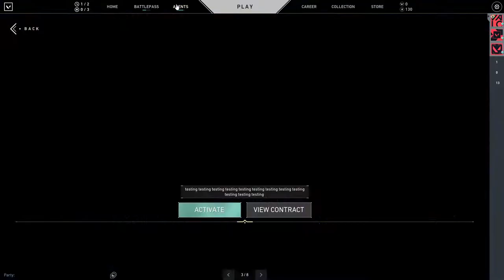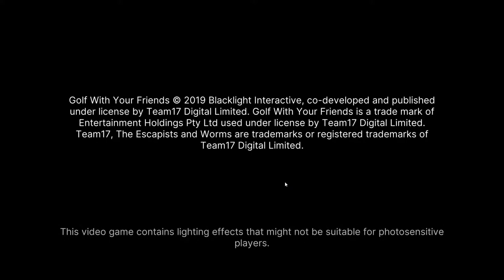Ditch Compi we play unrated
SPECIFICATIONS:-
AMD Ryzen 5 3600
GTX Nvidia1650 GPU OC
16 GB RAM
AOC Monitor 144hz
Resolution 1920x1080